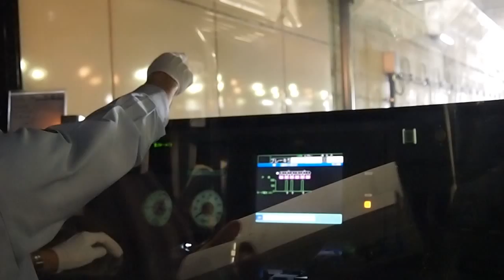Odakyu Line Train Driving Rituals P4080707